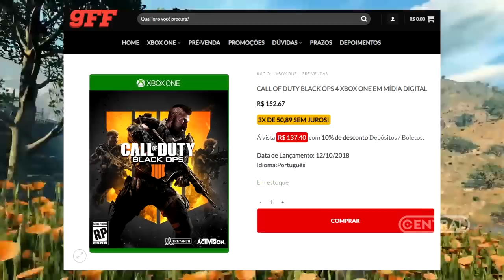Black ops 4 - Modo BATTLE ROYALE é BOM ou NÃO?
Black ops 4 - Modo BLACKOUT é BOM ou NÃO? Primeiras impressões do jogo.